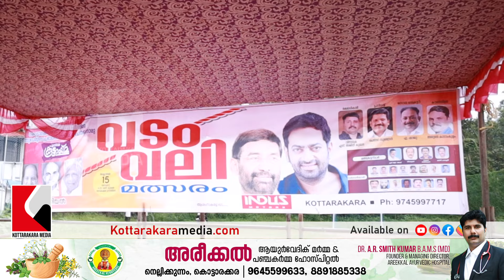Kottarakkara - Vadamvali - 2022- Kottarakkara Railway Station | കൊട്ടാരക്കരയിലെ വടംവലി മത്സരം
In this video, we'll be taking a look at the Vadamvali competition in Kottarakkara near railway station . This competition is usually followed by a lot of excitement. We'll be covering the highlights of the competition. In this video, we'll be previewing the Vadamvali competition in Kottarakkara. Be sure to check out the full article to learn more about this exciting event! Watch as we witness the competition and take in all the excitement!

കൊട്ടാരക്കരക്കാരുടെ സ്വന്തം വാർത്താ ചാനൽ ആണ് കൊട്ടാരക്കര മീഡിയ